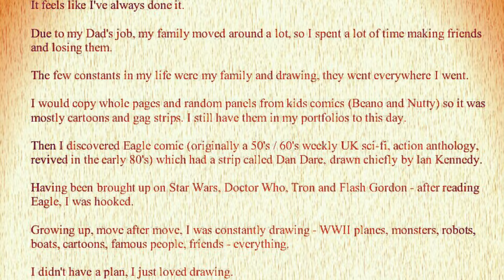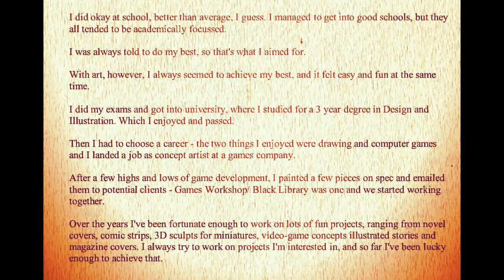History behind the Artist *Neil Roberts* illustrator for Black Library & Games Workshop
An For the outcast of the 30/40k